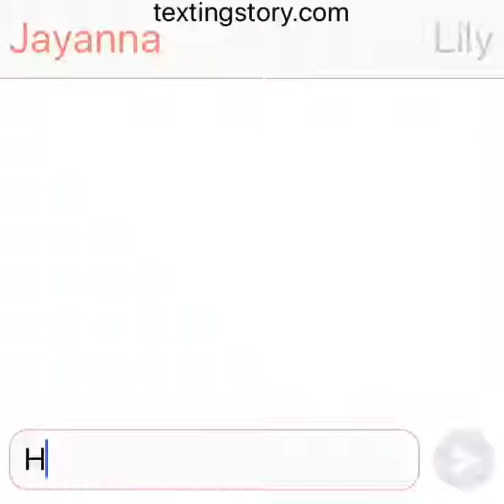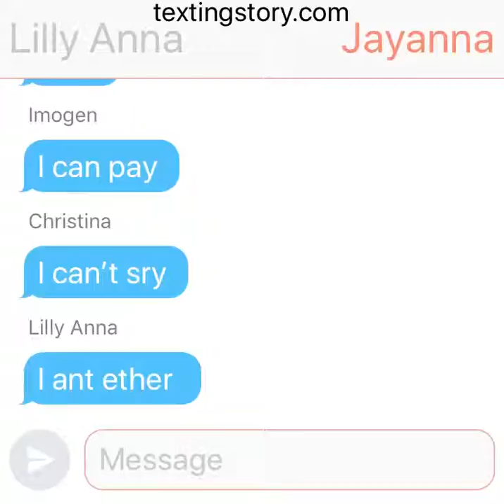I got this app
Kistyblisty
Tasia_art